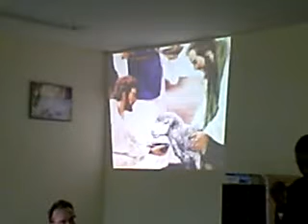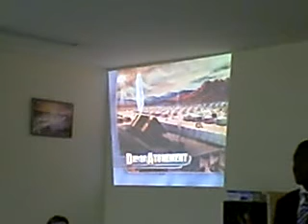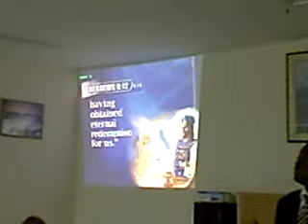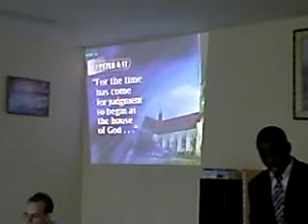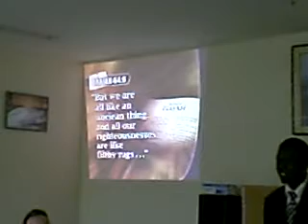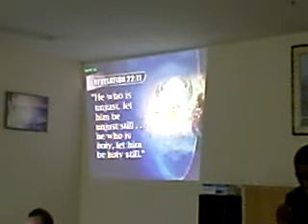Jermaine Johnson - Facing the Judgement with Confidence.flv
A sermon from Osaka Center SDA English Worship.